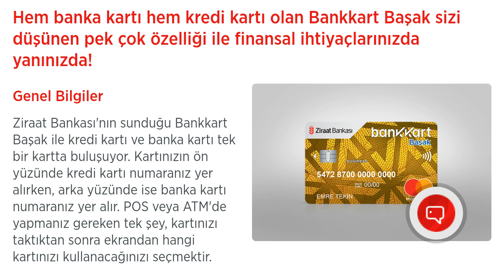Başak Kart Pos Nasıl Çekilir?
Merhabalar bu videomuzda sizlerle birlikte başak kart pos çekme nasıl yapılır sorusuna yanıt vermeye çalışıyoruz.İyi Seyirler Dilerim.

başak kart posta nası kullanılır
başak kart pos çekme